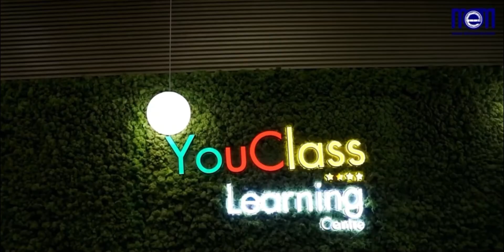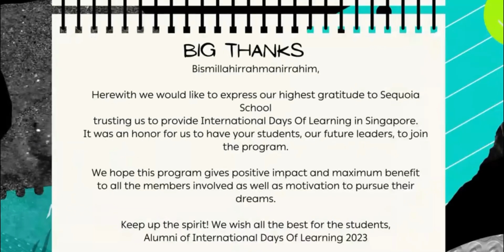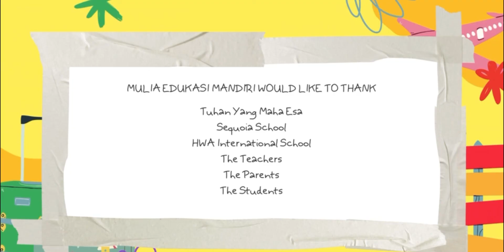INTERNATIONAL DAYS LEARNING PROGRAM 2023